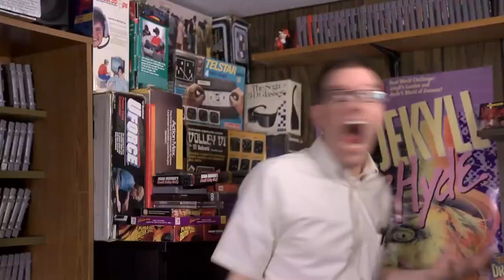AVGN plays Twisted Metal Black (Fanmade)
This entire video is meant for entertainment only and I do not own AVGN or Cinemassacre.